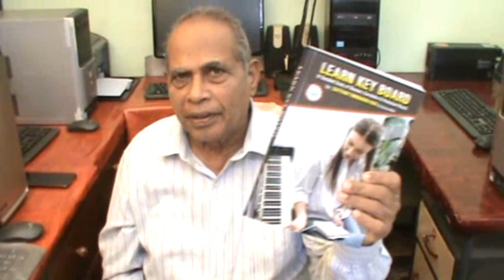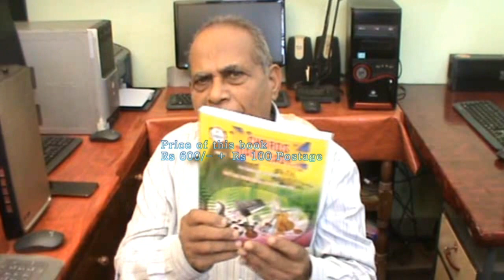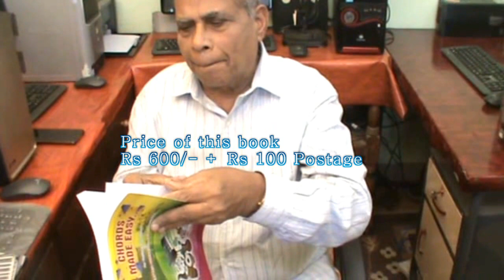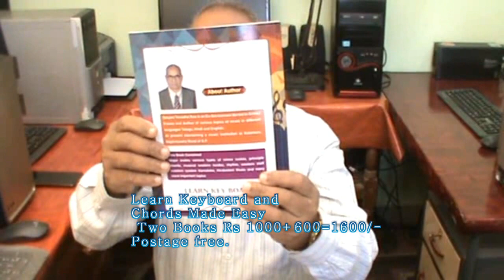Key to Keyboard English, Chords Made Easy English books to learn keyboard.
these books are very useful to learn keyboard and to gain western music principles,Karnataka music and Hindustani music as well as regarding the full knowledge of chords structure inversions etc.

ADDRESS:-
        satyam trinadha rao (ex-service man)
door no- 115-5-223 sri ram meher nivas , sairam colony , Konthamuru (rajahmundry rural) near 4th bridge ,airport road ,east godavari district , Andhra Pradesh.